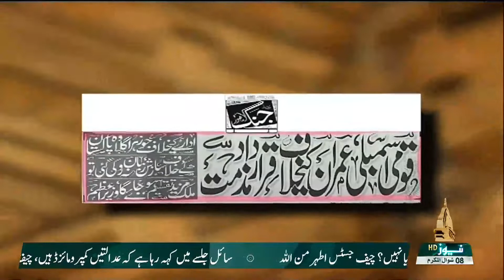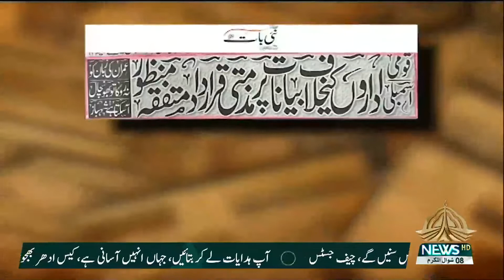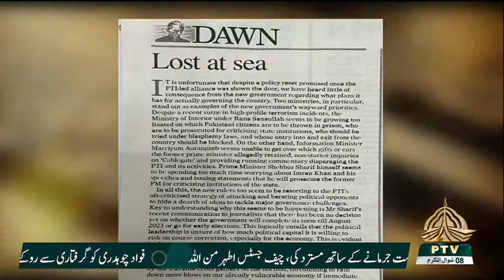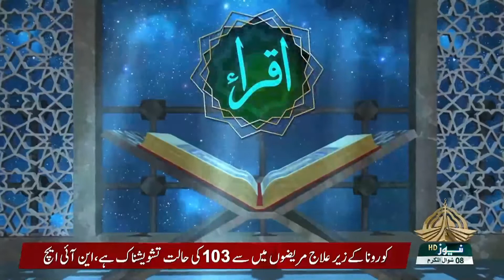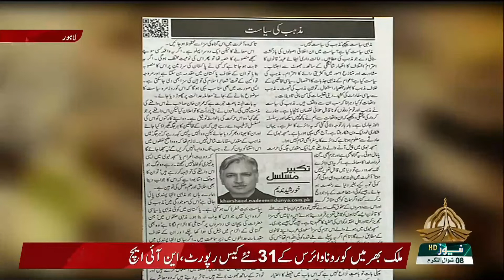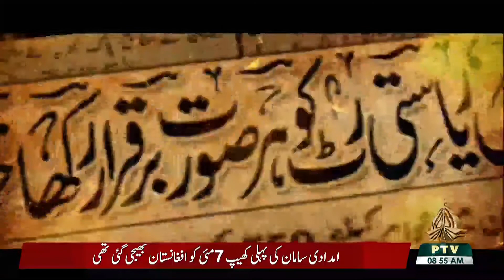KHABAR KI KHABAR 10 05 2022